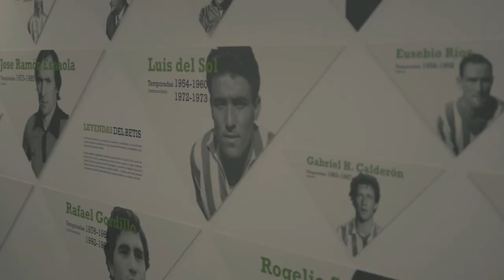Behind The Game: Willian José signs for Real Bétis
Acompanhamos a apresentação do atacante Willian José no Real Bétis.